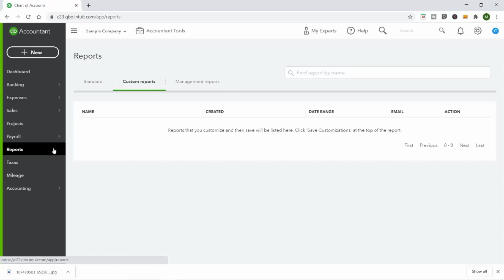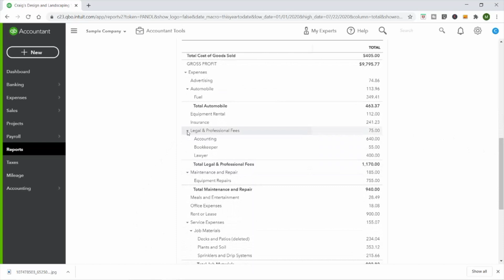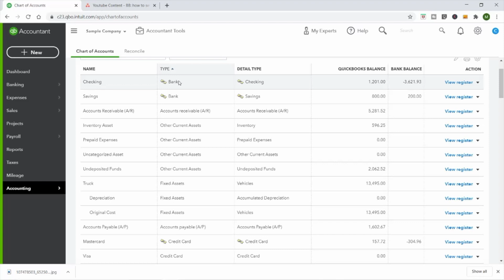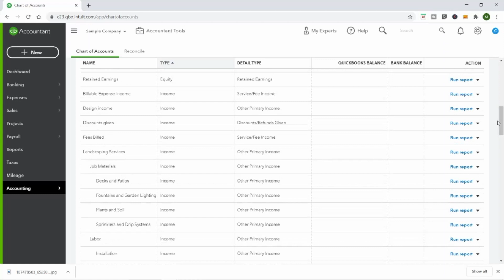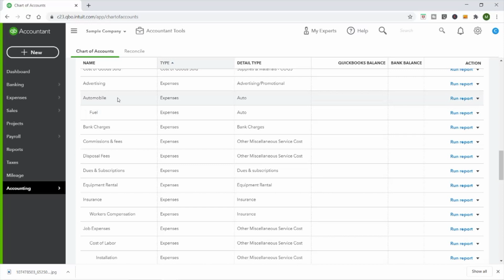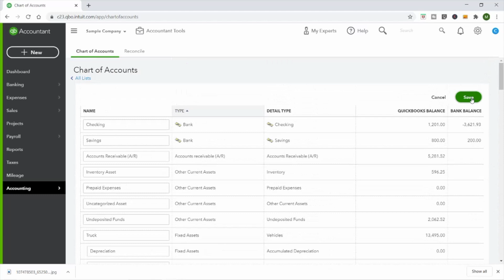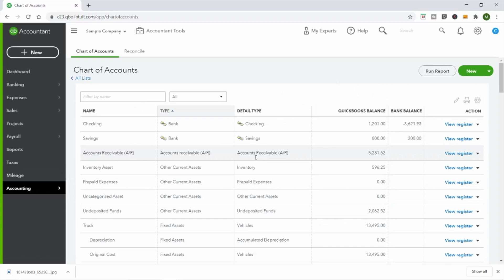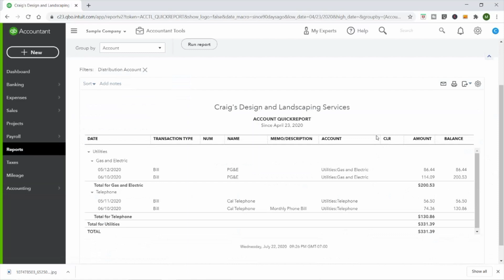What's the Chart Of Accounts? How to set up in QuickBooks Online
What's the chart of accounts? How to set up the chart of accounts in QuickBooks Online: bookkeeper basics. If you're starting a bookkeeping business, one of the first things you need to have an understand of is the chart of accounts in QuickBooks. This is the backbone of your bookkeeping duties and contains all of the accounts, or categories, that you'll use on a daily basis. In this video I talk about how the chart of accounts shows up on the profit & loss statement, how to change and edit accounts, the different types of accounts and what are subaccounts.